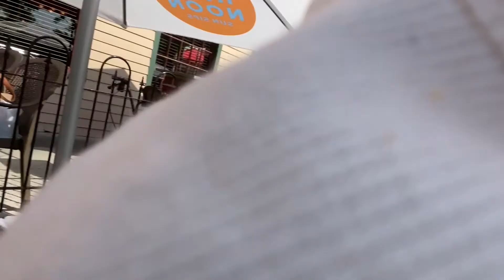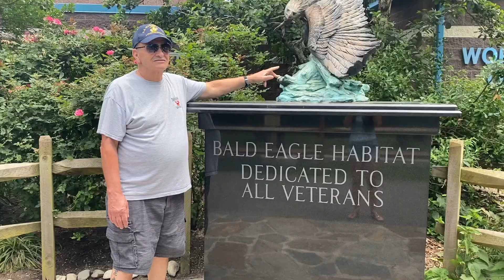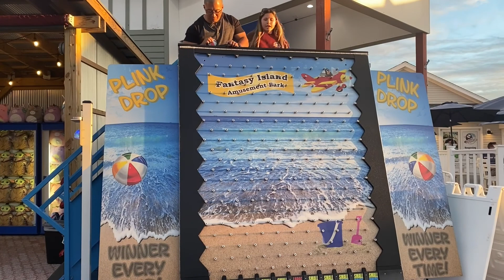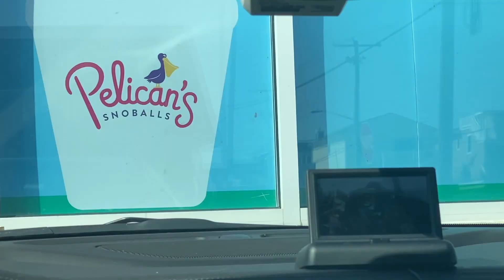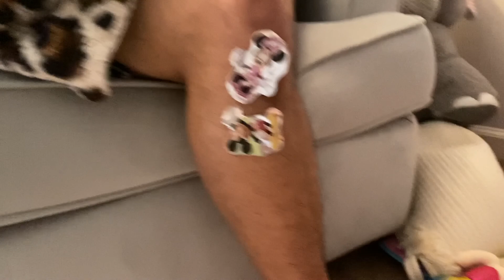FOLLOW US AROUND VLOG | SMITHVILLE, CAPE MAY & BEACH DAY☀️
Follow us around in this vlog where we take Abs to the zoo, beach and other fun places in NJ in the summer! ☀️💕

Nicole @nikkisoh
Abigail @abigailsoh315
Alex @asoh25